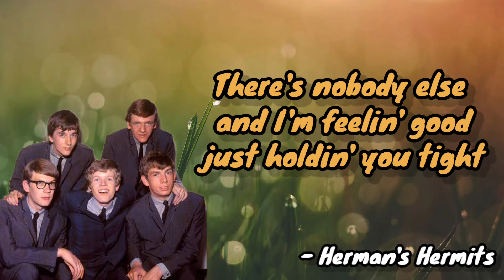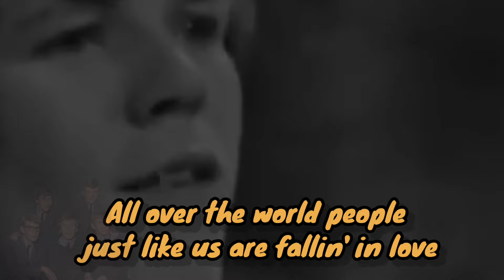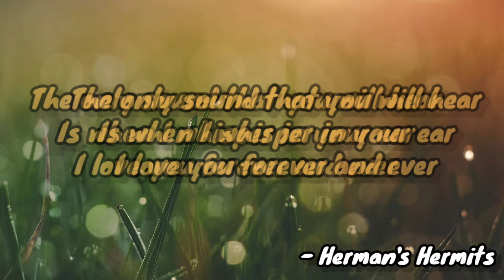There's a Kind of Hush - Herman's Hermits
This is not my content and I do not hold the copyright, I made this video with the purpose that i am a big fan of the artist and listen to my favorite playlist, and also my channel content is for promotion, fan service,not for monetization.

If my video violates your copyrigt, please PM me and I will remove it immediately. Please do not submit any complaints directly to Youtube, as this will result in the closure of my channel. Thank You for your understanding and we sincerely apologize for the inconveniences caused.